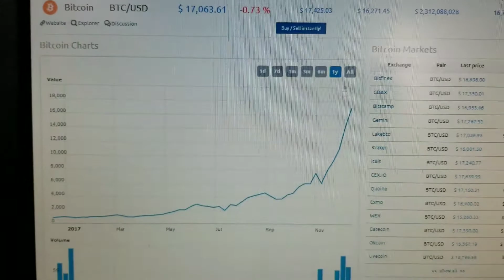BITCOIN INVESTING MISTAKE: Don't Mortgage Your Home/TAKE OUT LOANS for Bitcoin -- Financial Literacy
There are stories in the news today that people are taking out mortgages, lines of credit, and other loans in order to buy BITCOIN, LITECOIN and other Cryptocurrencies. Cryptocurrency investing, specifically Bitcoin investing, is enticing, but people are making terrible financial decisions by taking out large loans to buy BITCOIN. People see the incredible returns Bitcoin has been making over the last 12 months and think Bitcon investing will be their key to riches.

WHAT HAPPENS WHEN IT CRASHES? Bitcoin value goes up, and Bitcoin value goes down, maybe it won't crash this month or this year, but at some point, it might go down in value. The fact is your bitcoin investment could set you up for major financial loss if you don't know how to invest in Bitcoin. People are going to have huge mortgage payments and won't have the cash to support it. They are risking a huge amount for an investment that is very volatile and risky.

I'm not saying DON'T invest in BITCOIN--even I own some--but I am saying MAKE SMART FINANCIAL DECISIONS by increasing your financial literacy and learning as much as you can about how to invest in Bitcoin. Use sound financial judgement when you want to make money with Bitcoin, but also when making any investment, whether it's in real estate, Bitcoin, gold, stocks, or anything else. When investing in something as volatile as Bitcoin, be prepared to lose it all. Don't invest more than you are willing to lose. By stretching yourself financially, you are setting yourself up for a massive financial mistake.

If you're thinking to yourself, "Can I take out a loan to invest in Bitcoin?" or "Is Bitcoin a good investment?" then you're still at the beginning. Do more research build your financial literacy so you can make Bitcoin investments that will be beneficial in the long run.

If you need help getting your first real estate deal, we offer coaching! Find out how we can help you buy your first real estate investment